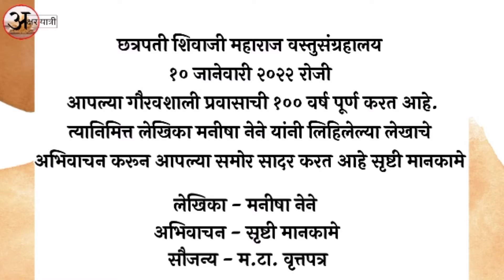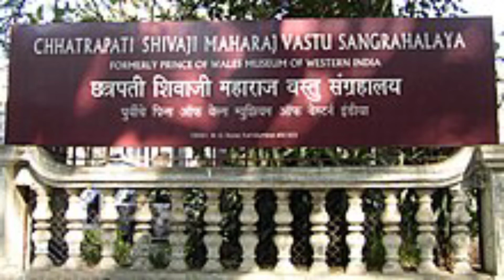गौरवशाली दिवस | वस्तुसंग्रहालयाचे शतक | १००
नमस्कार छत्रपती शिवाजी महाराज वस्तुसंग्रहालय
१० जानेवारी २०२२ रोजी आपल्या गौरवशाली प्रवासाची १०० वर्ष पूर्ण करत आहे.त्यानिमित्त लेखिका मनीषा नेने यांनी लिहिलेल्या लेखाचे अभिवाचन करून अक्षर यात्री मंचाच्या माध्यमातून आपल्या समोर सादर करत आहे सृष्टी मानकामे